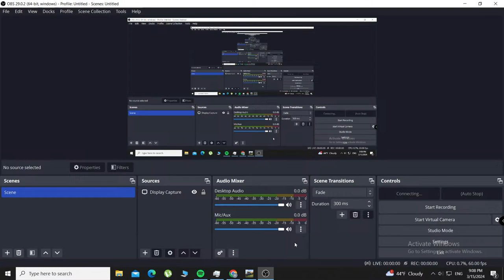Alexandru-Ștefănel Davidoaia /Student Live Stream